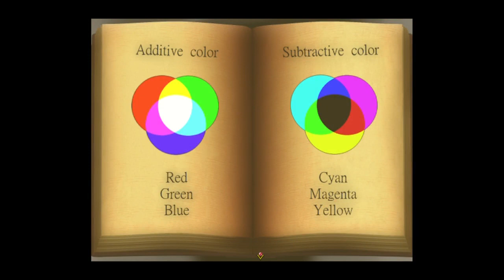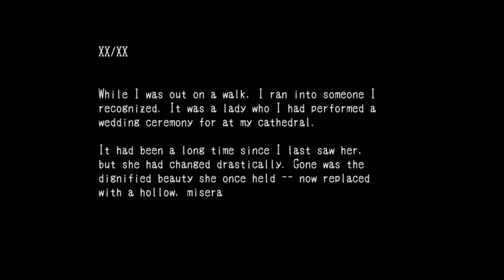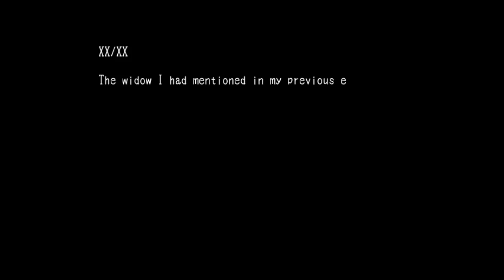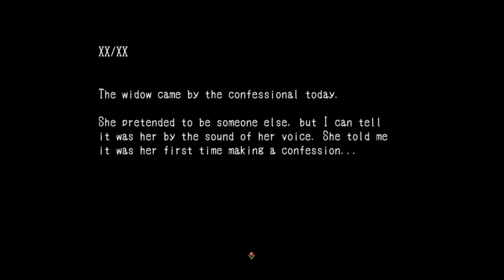June Bride Nightmare - Part 2 - I'M THE MASTER OF COLORS! (English gameplay)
Game by: IVORY DICE
English translation by: Memories of Fear